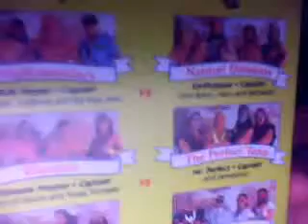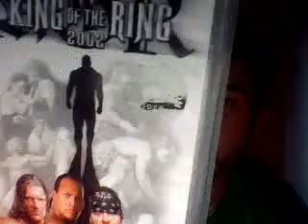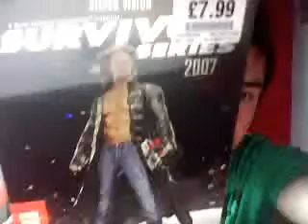Latest WWE Pickups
Yet I return with another video of some wrestling dvds and vhs I picked up really cheap!! Check it out!